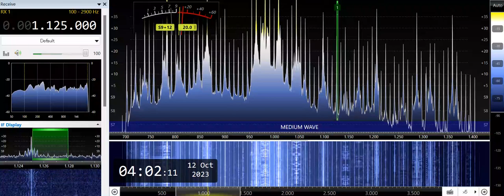DXGM-Davao City (Philippines) 1125kHz 10/11/23 19:59~UTC - Opening Announcement & National Anthem